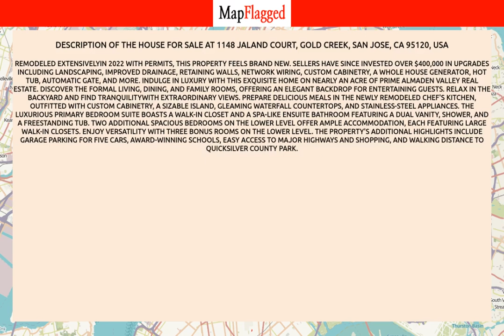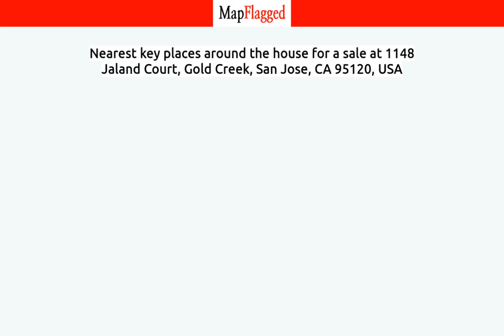CA,US | Buy house at 1148 Jaland Court, San Jose, USA | MapFlagged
📚 Video Chapters:
0:00 Property Introduction
0:10 Property Price
2:15 Property Address
2:25 Property Description
2:30 Property Key Places
2:35 Subscribe to MapFlagged!

📣 Following is the detail of house for sale at 1148 Jaland Court, Gold Creek, San Jose, CA 95120, USA:

4 Bedroom
3 Bathroom
4,261 Sq Ft.
$3,998,888

Remodeled extensivelyin 2022 with permits, this property feels brand new. Sellers have since invested over $400,000 in upgrades including landscaping, improved drainage, retaining walls, network wiring, custom cabinetry, a whole house generator, hot tub, automatic gate, and more. Indulge in luxury with this exquisite home on nearly an acre of prime Almaden Valley real estate. Discover the formal living, dining, and family rooms, offering an elegant backdrop for entertaining guests. Relax in the backyard and find tranquilitywith extraordinary views. Prepare delicious meals in the newly remodeled chef's kitchen, outfitted with custom cabinetry, a sizable island, gleaming waterfall countertops, and stainless-steel appliances. The luxurious primary bedroom suite boasts a walk-in closet and a spa-like ensuite bathroom featuring a dual vanity, shower, and a freestanding tub. Two additional spacious bedrooms on the lower level offer ample accommodation, each featuring large walk-in closets. Enjoy versatility with three bonus rooms on the lower level. The property's additional highlights include garage parking for five cars, award-winning schools, easy access to major highways and shopping, and walking distance to Quicksilver County Park.

🏥 Nearest Hospitals to this Property:

✒️ Nearest Schools to this Property:

🍕 Nearest Restaurants to this Property:

🚃 Nearest Train Stations to this Property:

🏬 Nearest Shopping Malls to this Property:

🌼 Nearest Parks to this Property:

🎥 Nearest Movie Theaters to this Property:

☕ Nearest Cafes to this Property:

✈️ Nearest Airports to this Property:

🏢 Nearest Stores to this Property:

➕ Nearest Doctors to this Property: